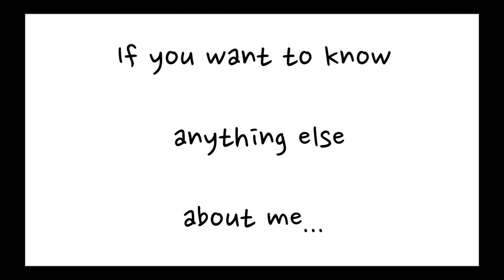[Dietlog announcement] ketogenic cooking diary/ lchf 다이어트 요리일기 (저탄고지, 키토제닉레시피)